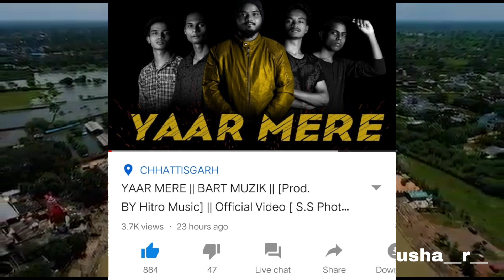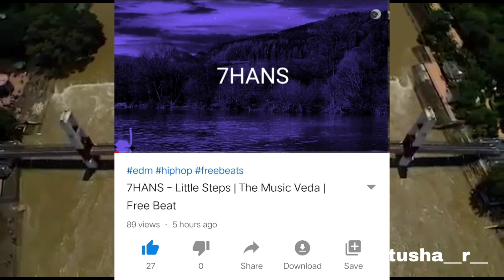CG UPDATE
Tushar sahu
Rapper ankit
Kk Singh
Black future
Big h
Anikritichowhan
Kajal shrivas
Anjalee shukla
Ptf studio
Rishiraj panday
News coverage
Artist SUPPORTER
Desi kalakaar
Slv creation
Bella
King
Raftaar
Badsah
New album
Latest updates
Prashant the Rapper
Brave
Deepen
Lsd mafia
Void Rapper
Rap update
Rap univers
Rohan cariappa
AFAIK
Kd Stryker
Memes viral
CG artist update
Chhattisgarh
Chhattisgadhiya news
Chhattisgadhya sable badhiya
Viral video
YouTubers